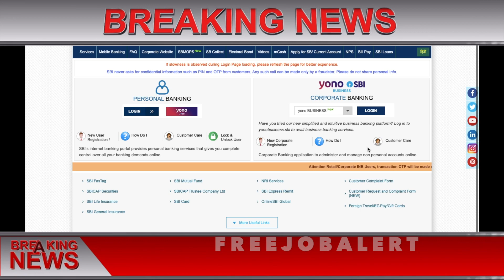SBI Clerk Main Result 2020